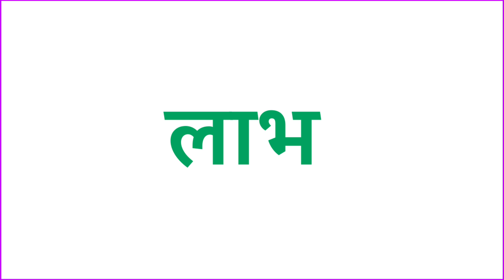Laghu ka vilom shabd | Laghu ka vilom shabd kya hai | Laghu ka vilom shabd kya hota hai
Hello everyone i am asif iqbal and you are watching meaning of names aaj ke video mein hum janege ki Laghu ka vilom shabd kya hai.

1 :- Laghu ka vilom
2 :- Laghu ka vilom kya hota hai
3 :- Laghu ka vilom shabd
4 :- Laghu ka vilom shabd kya hai
5 :- laghu vilom shabd
6 :- laghu ka vilom shabd kya hoga
7 :- laghu ka vilom shabd btau
8 :- laghu ka vilom shabd hindi
9 :- laghu ka vilom shabd hindi mein
10 :- laghu ka vilom shabd